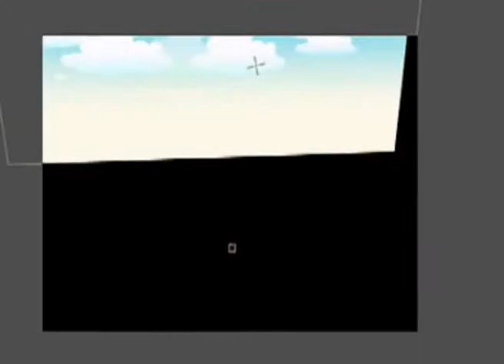Đồ Hoạ Game 2D To Camera 3D